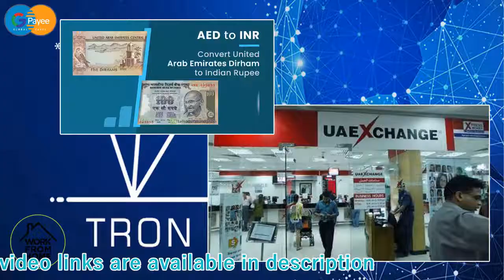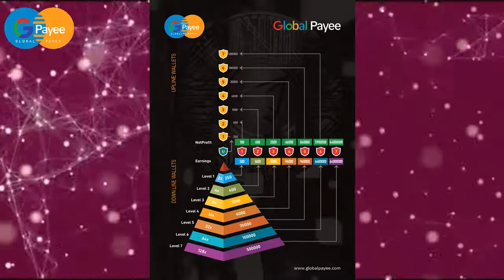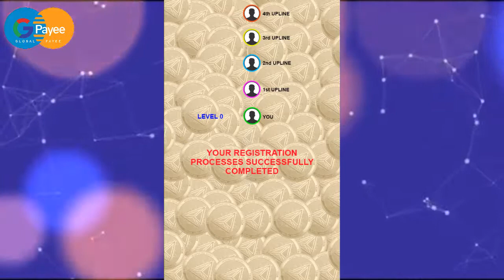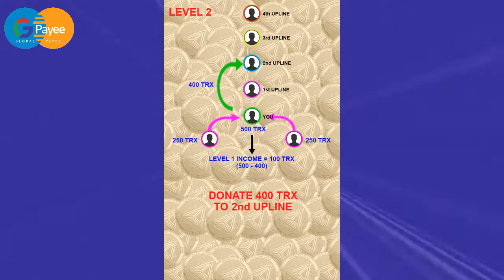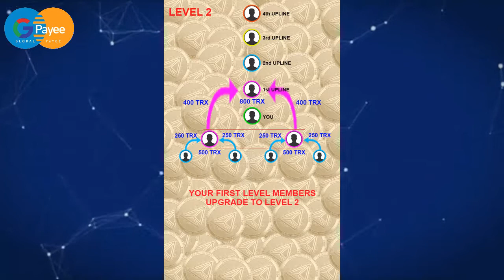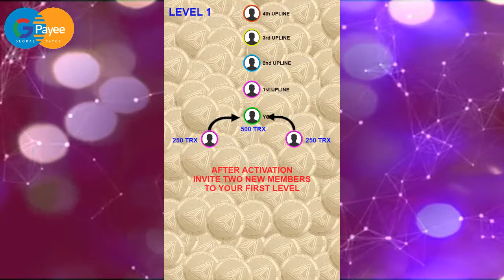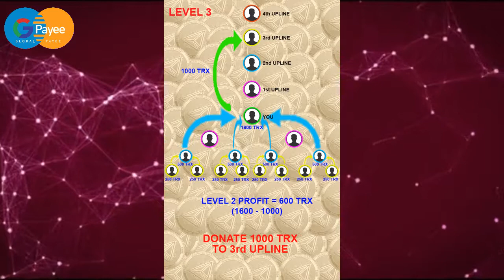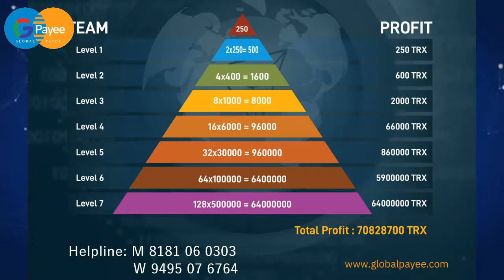What is Level Up in Global Payee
Global Payee is the best peer to peer TRON donation Platform where you can earn 70,828,700.000 TRX with a starting donation of 250 TRX in a simple 2*7 Matrix Levels

Helpline No: M - (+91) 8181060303   W - (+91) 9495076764